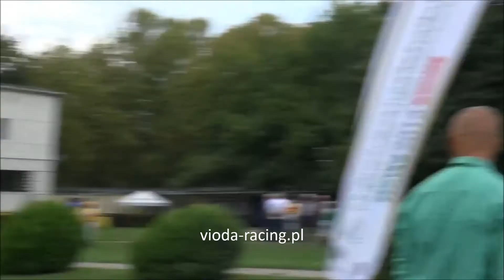Gon. V (N. Sabelliny) - 23.08.2015 - Farha (Nougatin - Folia)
1 - Farha, 2 - Afrah, 3 - Sabelle HB, 4 - Grań, 5 - Syrma, 6 - Emossa, 7 - Wameria, 8 - Ostra, 9 - Dirhem